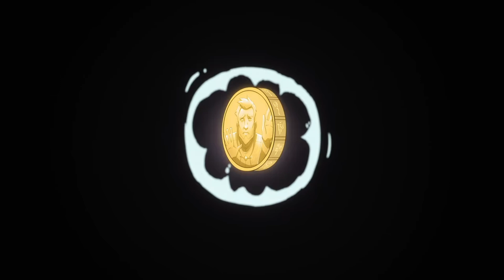The Dragon Prince ALL Viren Scenes in Season 5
Viren this season was crazy.